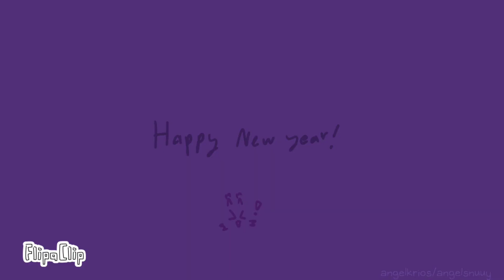Estranger meme // late new year animation (flipaclip)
HAPPY BELATED NEW YEAR !!!
THE FIREWORKS ARE A LITTLE OFF BEAT BUT IM TOO UNBOTHERED FIXING IT, ANYWAY I HOPE EVERYONE IS HAVING A GOOD YEAR SO FAR 🙌🙌

v__info
oc’s: Ely
song by: jack stauber
programs: capcut and flipaclip

v__tags